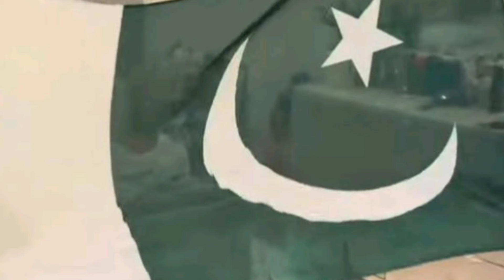Ek Tamanna @sitarayaseen 14 August @cooking with shabana @sistrology@dolly@malik waqarvlogs update